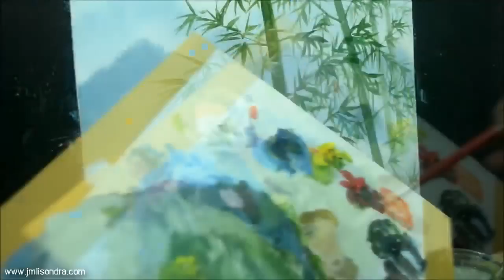Time-Lapse Acrylic Painting Demo - Bamboos on Misty Mountains by JMLisondra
Learn how to paint misty or foggy effect of mountains and forest. Learn the strokes of creating bamboos and plants with long leaves.

by: David Yurisich
More on SOUNDCLOUD.com